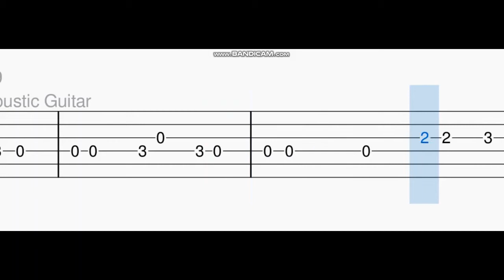Enna Solla Guitar tabs,tutorial | Anirudh Ravichander | Thangamagan